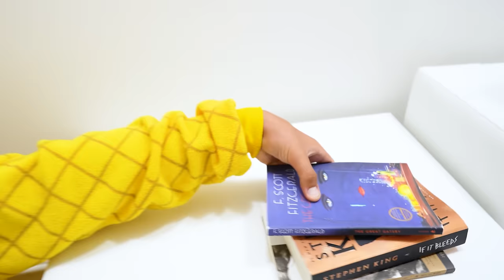Nastya and Friends at School - Collection for Children | Nastya Artem Mia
Nastya and friends in school collection for kids. Nastya and Mia discovers about friendship, responsibility at school, rules of conduct at school.
00:00 Mia is going to school
03:24 Nastya and her Friend learn responsibility at school
08:25 Nastya and Mia teach animals, vegetables and fruits at school